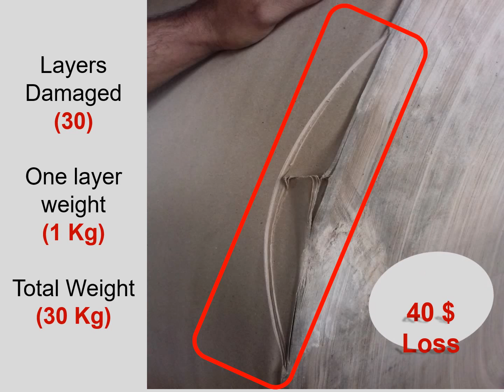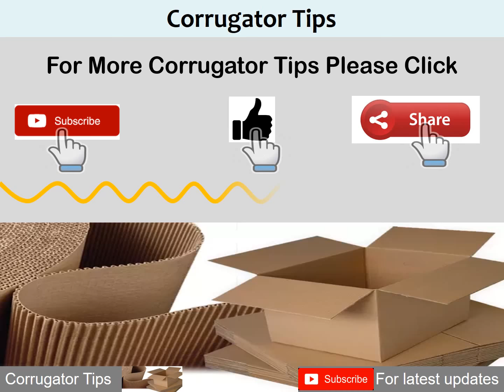Proper handling of Paper Rolls